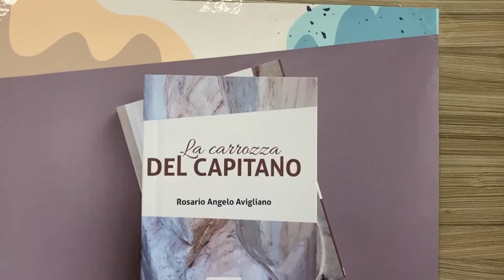Presentato a Potenza il libro “La carrozza del capitano” di Rosario Angelo Avigliano